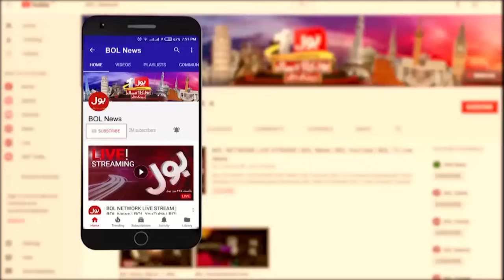Shaza Fatima Latest Press Conference | PM Big Announcement For Youth | 18 August 2024 | BOL News